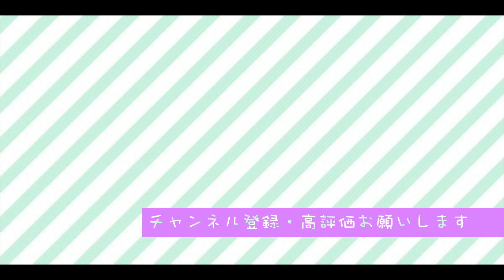【5分で分かる】羊毛フェルト 猫 糸ジョイントの仕方 felting needle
わたわたペット編集部が　5分間で楽しく見ながら　羊毛フェルト作品を可動させる　糸を使った　パーツのジョイントの仕方を覚えてもらえるように　工夫して編集した動画です。
わたわたペットの日常ブログ内の　猫の作り方と合わせて見てもらえると　より　一層　分かりやすいです。

ぐんぱち編集者から一言
どんな羊毛作品にも取り入れられる技術！
クリスマスプレゼント作成などにも使いたいですね👶